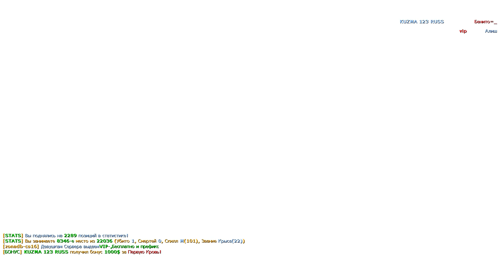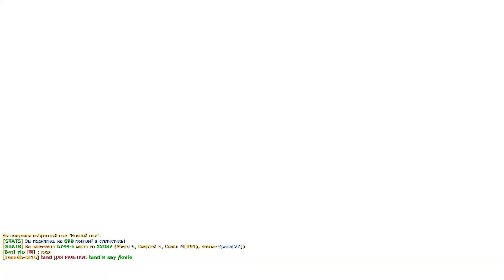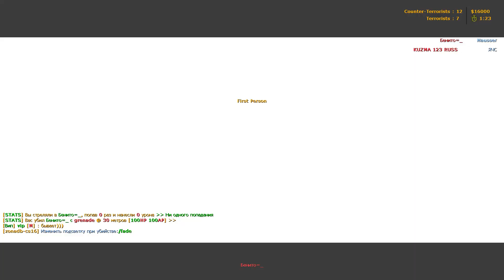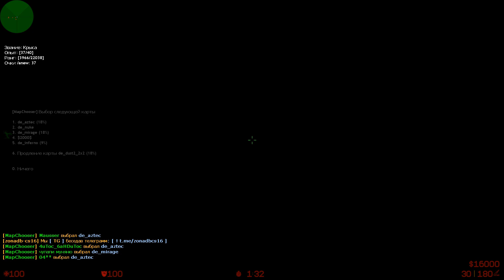Counter-Strike 1.6 - 2023 Gameplay - de_dust2_2x2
Mausser Gameplay
Counter Strike 1.6
Gameplay 2023
Map: de_dust2_2x2